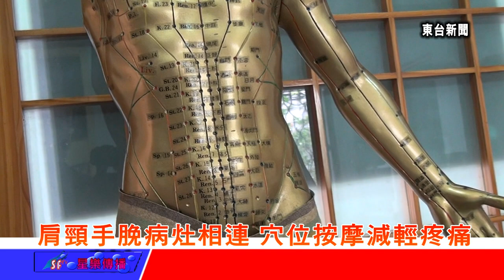台東新聞 20130223 久坐低頭族 作柔軟操可舒緩頸椎酸痛.mpg